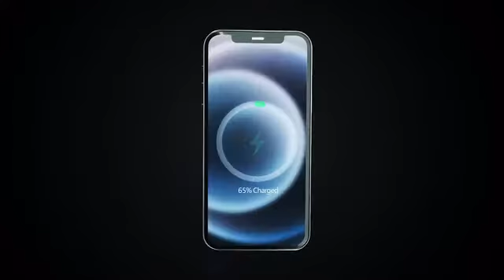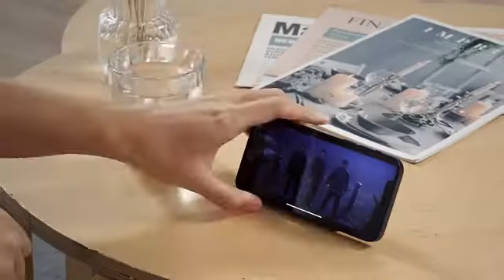MagPal | Best Magnetic Power Bank For Iphone 12 Future Generation Power Bank for iPhone 12 & 13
: GENAI Wireless Charger Power Bank
: Baseus Power Bank
: 26800mAh Solar Power Bank
: Portable Wireless Power Bank
: ALLPOWERS Power Bank
: WST 3350mAh Mini Power Bank
amazon services
best magnetic power bank for iphone 12 - baseus magnetic wireless power bank for iphone 12 - unboxing & hands on (affordable magsafe! top 5 best power bank for iphone 12 list (affiliate link)..
 in our today's video  we are showing you the top 5 best power bank for iphone 12 series ..
this is one of the best magnetic power bank for iphone 11--11pro--12--12pro--samsung mobiles..

world first magnetic magsafe compatible wireless power bank specially designed for iphone 12 series.

top 5 best power banks for iphone 12.
oisle - iphone 12 magnetic power bank.

magnetic power bank for iphone's 12pro in hindi.